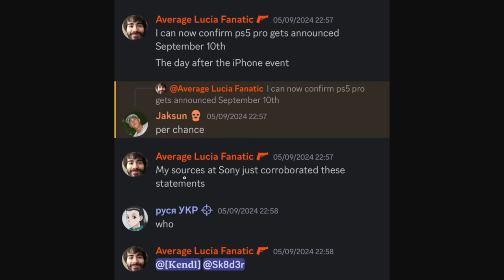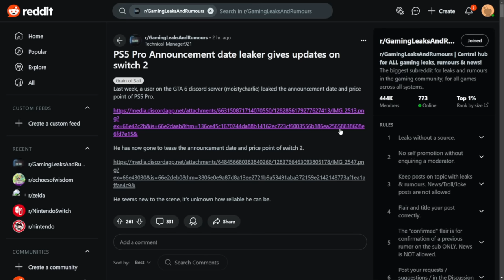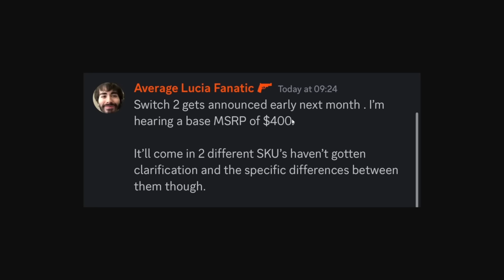New Nintendo Switch 2 Rumor Gives Reveal Date & Price!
Nintendo Switch 2 feels like it's being revealed soon. But how soon? What will it cost? A new rumor may have the answer!